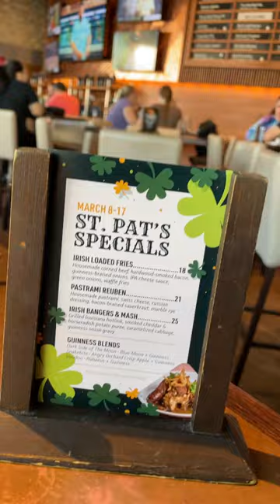Weekend Brunch At City Works Eatery and Pour House at Disney Springs - February 19, 2023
Another great meal at City Works at Disney Springs.  Brunch has a lot of fun items, so we started with a Bloody Mary and a beer flight and moved on to avocado toast topped with runny eggs.  A bit pricey, so use a discount if you can.  Don't forget you can make a reservation through OpenTable!